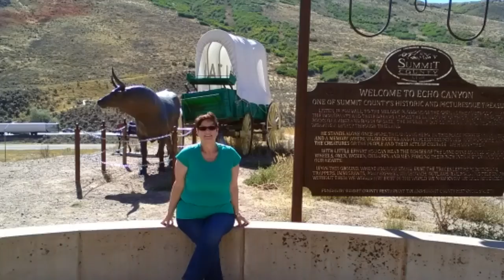Still part of Utah (650)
want to send something
Snail mail
Jackie Newton